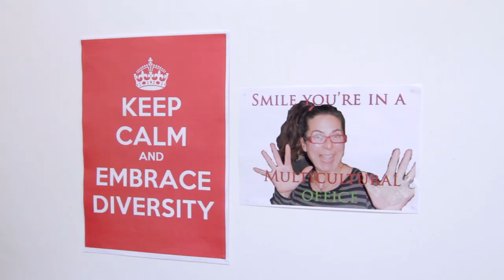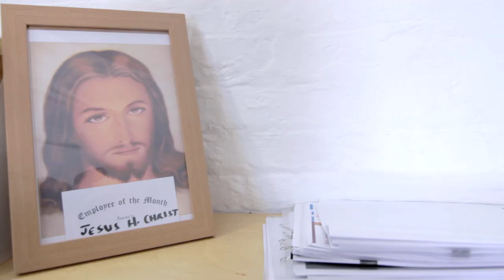Equality and Diversity Episode 6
A series depicting life working in the Equality and Diversity centre of the Beeb.
Written by Helen Bauer and Michael Ross

Cast
(in order of appearance)
Bryony Ditty -- Helen Bauer
Poppy -- Louise Bastock
Charlie -- Adam Colborne
Office Worker 1 -- Lewis Shaw
Office Worker 2 -- Madeleine Stollery
Hugo -- Edward Yelland
Clive -- James Price
Mr. Ditty -- Arthur Smith
Waitress -- Frances Stanfield
Martin -- Brett Goldstein
Mum -- Paulina Klappetek
Dad -- Kerlous Sidhom
Baby -- Maya
Father 1 -- Adam Woolard
Father 2 -- Theo Marlow
Matthew -- Cameron Slater
Journalist on Street -- Liis Miik
Newsnight Journalist -- Joe Dennis
Newsnight Cameraman -- Harrison Parker
Paxman Voice -- Ben Whitehead
Signer -- Thomas Simper

Creatives
Director of Photography -- Harrison Parker
First AD - Lotti Brewer-Gmoser
Second Cameras -- Isaac Whittingham and Charlotte Speechley
Sound Recorder -- Kathryn MacCorgarry Gray
Boom Operator -- Daniel Rands
Art Department -- Lewis Shaw and Frances Stanfield
Animator - Michael Julings
Editor -- Tom Ross
Sound Editor -- Philippa Edwards
Colour Editor -- Damion Katwaroo

Written and Directed by Helen Bauer and Michael Ross

Kino Design, Andy Stanfield and Andrew Bignell
Faye Hughes and Anna Thomas
and Trinity Stores